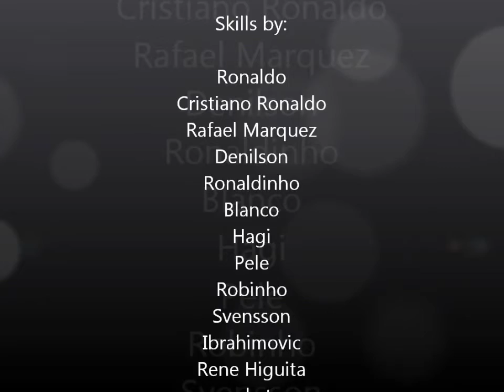The Best Football Tricks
All the tricks you could think of in this video